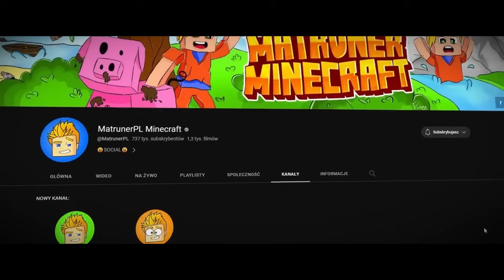Czy PTYŚ to MATRUNER? (Głos Ptysia, Żółty kolor)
Został łapkę w górę, jeśli film Ci się spodoba! 🤙

0:00 - Czy PTYŚ to MATRUNER?
1:00 - Cała prawda o Ptysiu...
4:47 - Żółty kolor
6:08 - Głos Ptysia
7:28 - Najważniejszy argument

⌛️ Czy Ptyś to Matruner?

Nie wyrażam zgody na udostępnianie zamieszczonych przeze mnie materiałów w całości i/lub w części czy to w celach prywatnych, czy komercyjnych na innych kanałach. Każde takie działanie zostanie zgłoszone.

I do not agree to share the materials I publish in whole and / or in part for either private or commercial use on other channels. Each such action will be reported.

Film powstał w celach informacyjnych, zawarte w nim materiały są umieszczone na prawie cytatu.